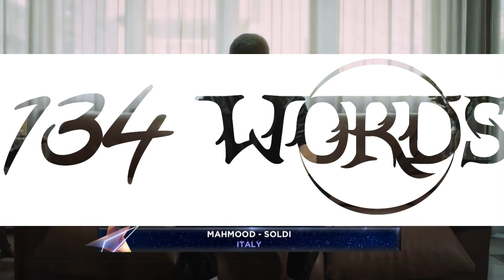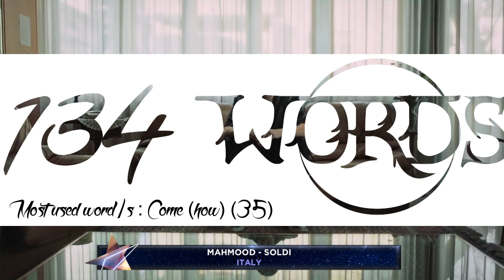Eurovision 2019 - How Many Different Words Does Each Song Have? From 43 to 134 words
Albania - Jonida Maliqi - Ktheju Tokës
Armenia - Armenia - Srbuk - Walking Out
Belgium - Eliot Vassamillet - Wake Up
Croatia - Roko Blazevic - The Dream
Cyprus - Tamta - Replay
Czechia - Lake Malawi - Friend of a Friend
Georgia - Otto Nemsadze - Sul tsin iare
Hungary - Joci Papa -Az En Apam
Israel - Israel Kobi Marimi - Home
Poland - Tulia - Pali się
Slovenia - Zala Kralj & Gasper Santl - Sebi
United Kingdom - Michael Rice - Bigger then Us